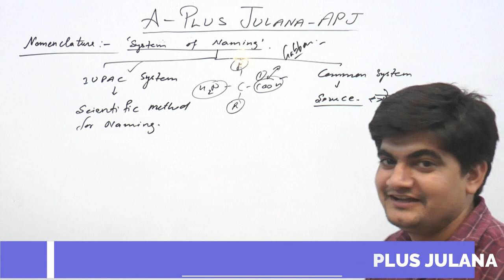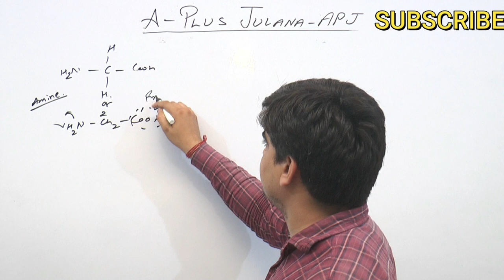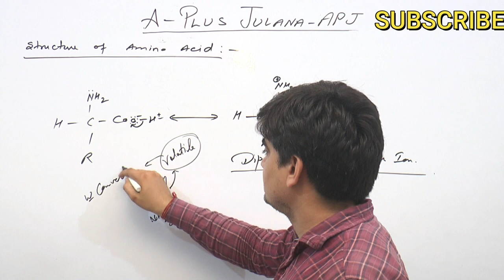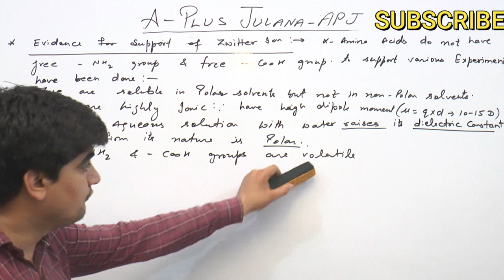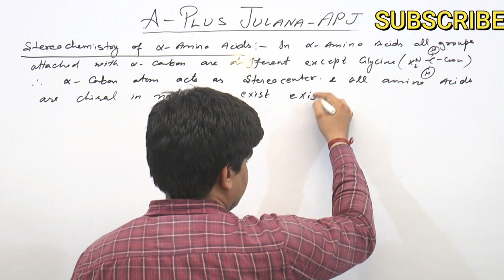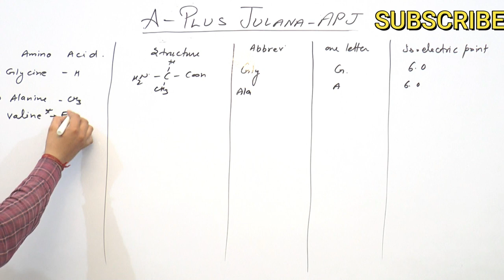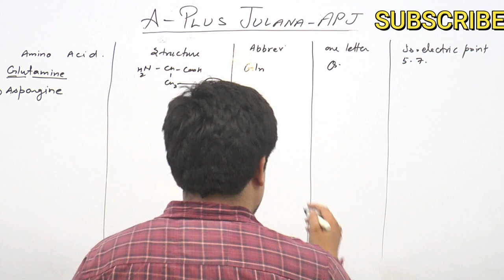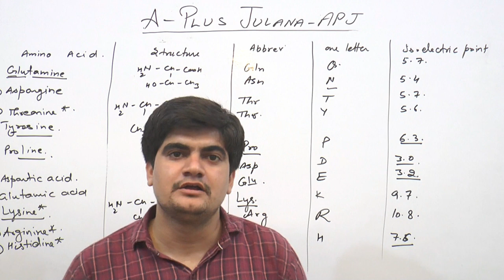B.sc Final | essential & non essential amino acid short trick | Stereochemistry of amino acid L-2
nomenclature of amino acids, stereochemistry of amino acids,evidences for support of structure of amino acids,evidences for support of structure of zwitter ion,evidences for support of structure of dipolar ion, l series ,d series.d configuration , l configuration, complete table essential and non essential amino acids,IUPAC nomenclature of amino acids, common naming of amino acids,amino acids,ppeptides,proteins